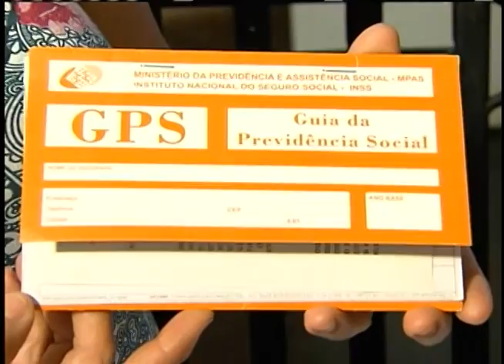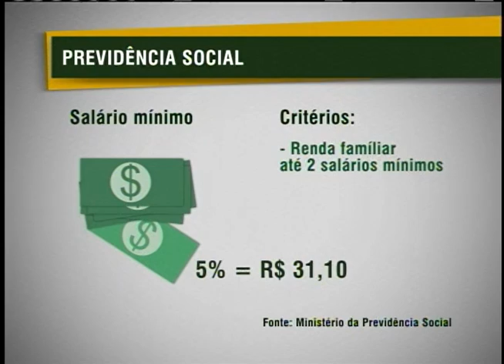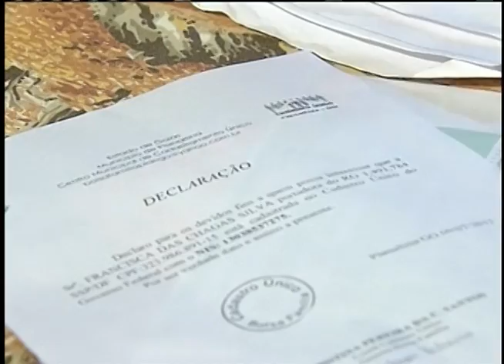Donas de casa podem ter auxílios doença, maternidade e aposentadoria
NBR NOTÍCIAS - 06.08.12: Desde outubro do ano passado, donas de casa de baixa renda podem ter auxílio doença e maternidade e aposentadoria. Famílias com renda mensal de até dois salários mínimos podem contribuir com a Previdência com 5% de um salário mínimo, o equivalmente a um pouco mais de R$ 31. Para contribuir, a família também precisa estar inscrita no Cadastro Único para Programas Sociais (CadÚnico). Atualmente, mais de 280 mil donas de casa têm direito aos benefícios da Previdência.